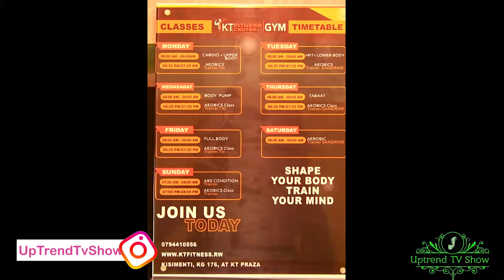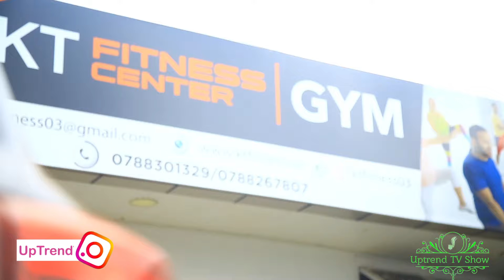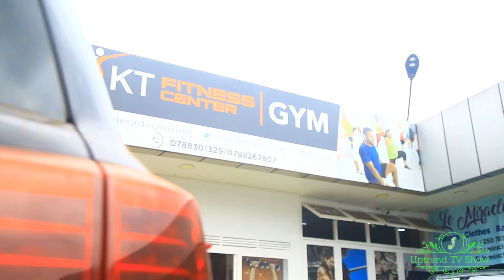SUPER MANAGER Azanye AGASHYA Muri KIGALI🔥|Yibasiye BRUCE MELODY|Impamvu Ntatashye UBUKWE Bwa THE BEN